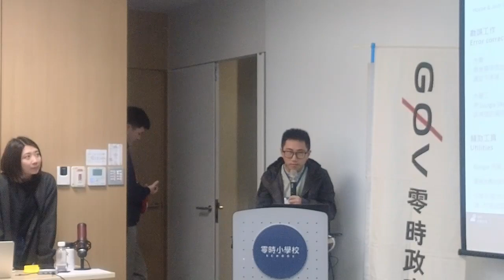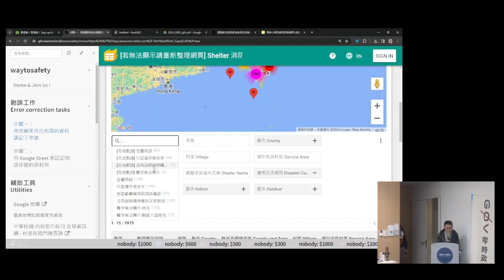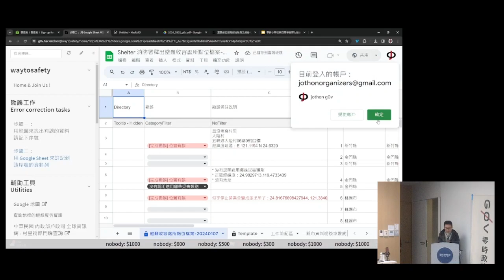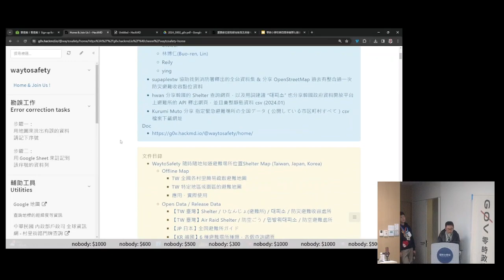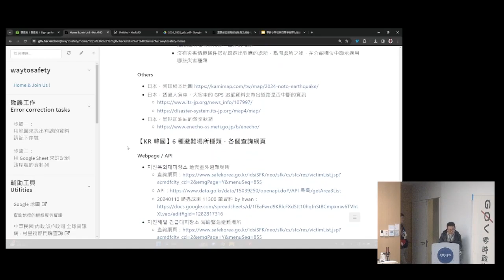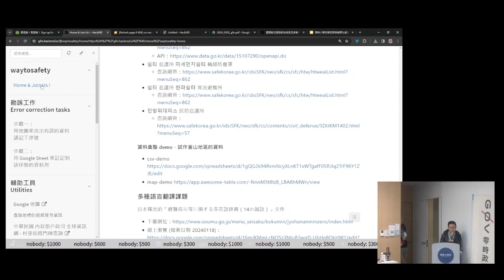g0vtw hackath61n - 成果報告 - chewei / 避難收容所資料勘誤